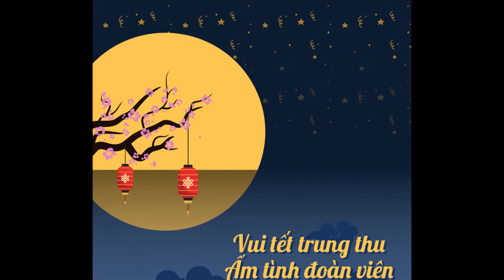Video clip dự thi của đồng chí Nguyễn Thị Mỹ Hạnh - Phòng 4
Video clip dự thi của đồng chí Nguyễn Thị Mỹ Hạnh - Phòng 4 đã đạt giải Nhất của Hội thi "Trung thu yêu thương" năm 2020.